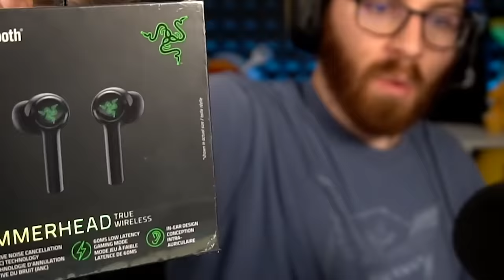HEROES vs. VILLAINS!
Check out Razer or else you'll lose to the villains...